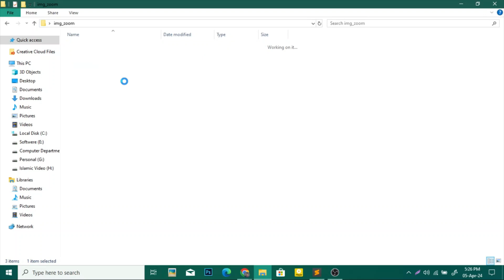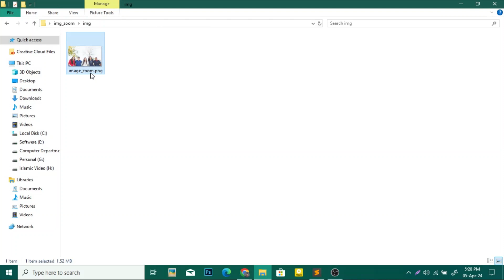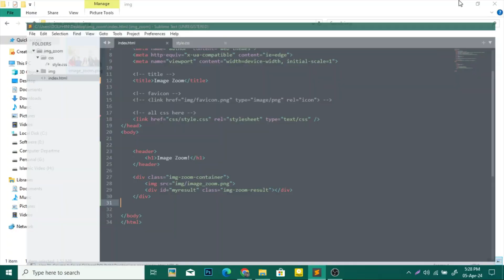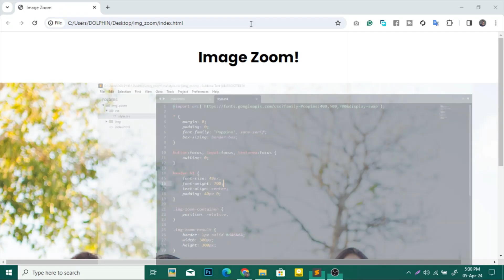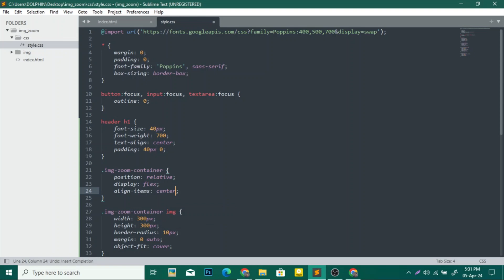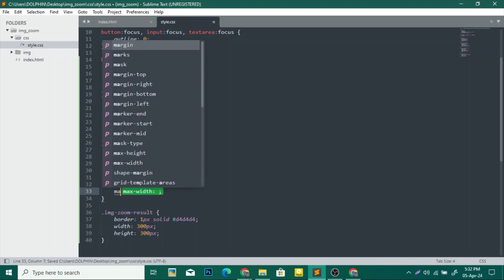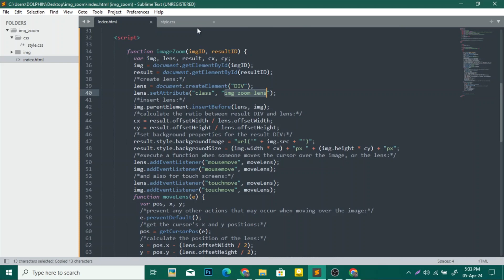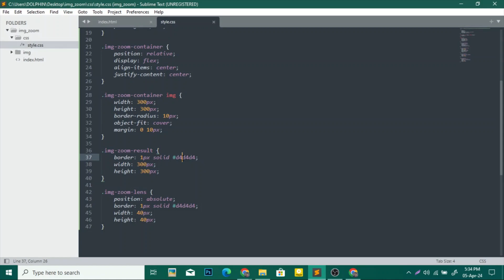Image Zoom with HTML CSS & Javascript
Title: Image Zoom with HTML CSS & Javascript | HTML CSS Javascript Image Zoom @raselcoder

In this video, You will learn How to create an Image Zoom with HTML CSS Javascript.

You will learn:
1. HTML5 CSS3 Core Concept
2. W3C Validation Code
3. UI/UX Design Concept
4. Javascript Zoom effect!

Timecode:
0:00 Project Introduction Demo
0:07 File Review
0:25 HTML Code Start
0:45 CSS Code Start
5:27 Javascript Image Zoom Code Start
6:38 Final Output

image zoom javascript
html zoomable image
javascript zoom image full screen
javascript image zoom and pan
zoom image javascript
html image zoom
bootstrap zoomable image
css image zoom
d3 js zoom
javascript image zoom
js zoom image
javascript image viewer zoom pan
vue image zoom
w3schools zoom
html zoom image on click
javascript image zoom on hover
html zoom image
html css zoom out
javascript zoom in
html css javascript image zoom
html image zoom
zoom image javascript
css image zoom in on hover
css image zoom in
d3 js zoom
image zoom javascript
html zoom image on hover
iframe html zoom
javascript image zoom
html zoom in on image
javascript zoom image
w3schools zoom
javascript zoom in